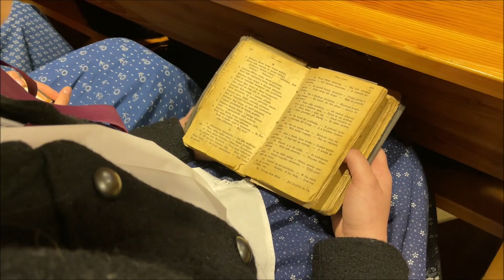BESKIDZKIE MISTERIUM - Dobranoc Głowo Święta - Zespół Regionalny Istebna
💜BESKIDZKIE MISTERIUM💜
Wielki Piątek - 2 kwietnia 2021 r.
"Dobranoc Głowo Święta"
1.Dobranoc, Głowo święta Jezusa mojego,
Któraś była zraniona do mózgu samego.
Dobranoc Kwiecie różany,
Dobranoc Jezu kochany, dobranoc!
Dobranoc Śliczna Lilija,
Jezus Józef i Maryja, dobranoc!

2. Dobranoc, włosy święte, mocno potarganę,
Które były najświętszą Krwią zafarbowane.

3. Dobranoc, szyjo święta, w łańcuch uzbrojona,
Bądź po wszystkie wieczności mile pochwalona.

4. Dobranoc ręce święte, na krzyż wyciągnione,
Jako struny na lutni, gdy są wystrojone.

5. Dobranoc, boku święty, z którego płynęła
Krew najświętsza, by grzechy człowieka obmyła.

6. Dobranoc, Serce święte, włócznią otworzone,
Bądź po wszystkie wieczności mile pozdrowione.

7. Dobranoc, nogi święte, na wylot przeszyte,
I tępymi gwoździami do krzyża przybite.

8. Dobranoc, Krzyżu święty, z którego złożony,
Jezus i w prześcieradło białe uwiniony.

9. Dobranoc, grobie święty, najświętszego Ciała,
Który Matka Bolesna łzami oblewała.
Niech Ci będzie cześć w wieczności,
Za Twe męki, zelżywości, Mój Jezu!
Niech Ci będzie cześć i chwała
Za Twą boleść którąś miała, Maryjo.